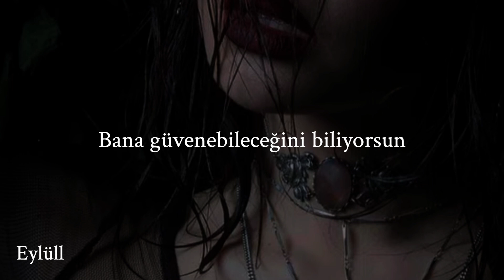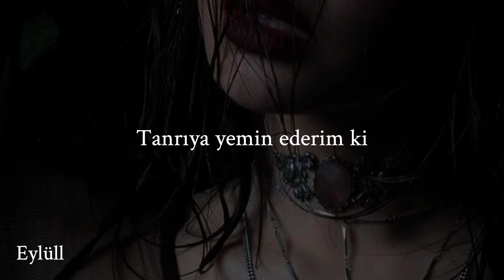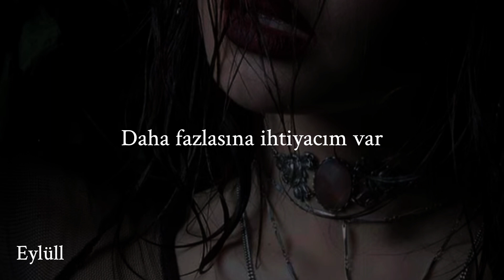Isabel LaRosa - Baby I'm Yours || Türkçe Çeviri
It's ok it's complicated

Wanna get to know you